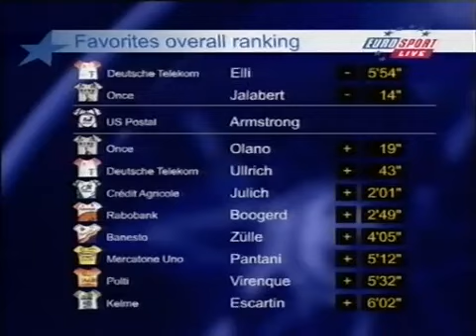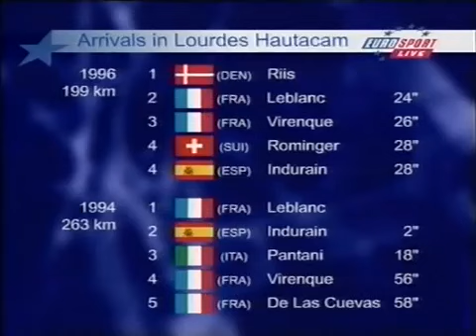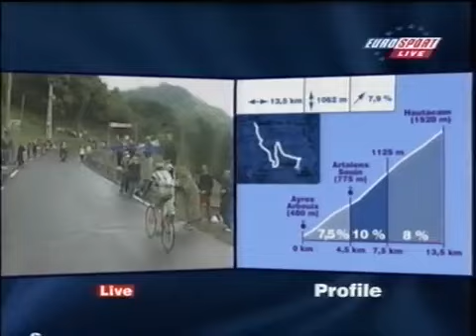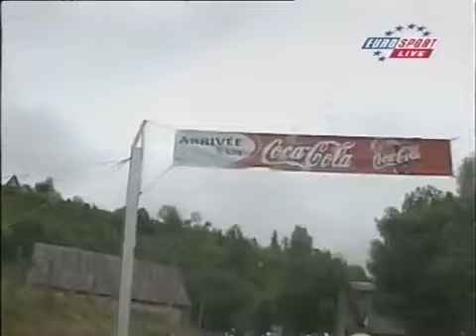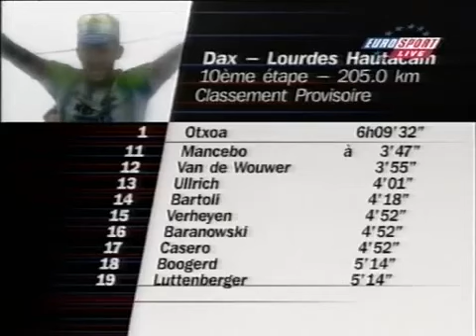Tour de France 2000 - 10 Hautacam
Tour de France 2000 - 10 Dax-Hautacam, 205 Km.

Extra Magic american...

Marie-Blanque (1-1035) - Otxoa
Aubisque (HC-1709) - Otxoa
Soulor (2-1474) - Otxoa
Hautacam (HC-1560) - Otxoa

1. Javier Otxoa (Esp) en 6h09'32" (Moy : 33.29 km/h)
2. Lance Armstrong (Usa) à 42"
3. José-Maria Jimenez (Esp) à 1'13"
4. Richard Virenque (Fra) à 1'57"
5. Manuel Beltran (Esp)
6. Fernando Escartin (Esp) à 2'02"
7. Roberto Heras (Esp)
8. Christophe Moreau (Fra) à 3'05"
9. Joseba Beloki (Esp) à 3'35"
10. Alex Zülle (Sui) à 3'47"
11. Francisco Mancebo (Esp)
12. Kurt Van De Wouwer (Bel) à 3'55"
13. Jan Ullrich (All) à 4'01"
14. Michele Bartoli (Ita) à 4'18"
15. Geert Verheyen (Bel) à 4'52"
16. Dariusz Baranowski (Pol)
17. Angel Casero (Esp)
18. Michaël Boogerd (Hol) à 5'14"
19. Peter Luttenberger (Aut)
20. Daniele Nardello (Ita) à 5'44"
21. Marco Pantani (Ita) à 5'52"
22. Nico Mattan (Bel) à 7'09"
23. Abraham Olano (Esp) à 7'26"
24. Paolo Savoldelli (Ita)
25. Mario Aerts (Bel)
26. Félix Garcia-Casas (Esp) à 8'17"
27. Pascal Hervé (Fra) à 8'40"
28. Laurent Jalabert (Fra) à 8'45"
29. Guido Trentin (Ita)
30. Rik Verbrugghe (Bel)